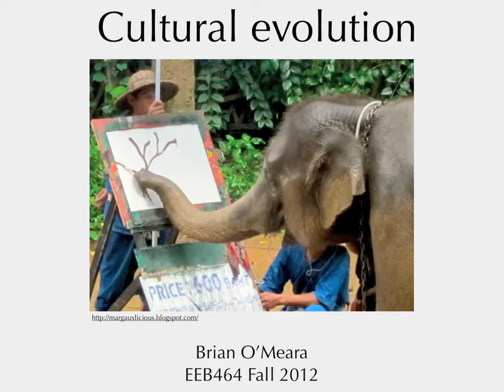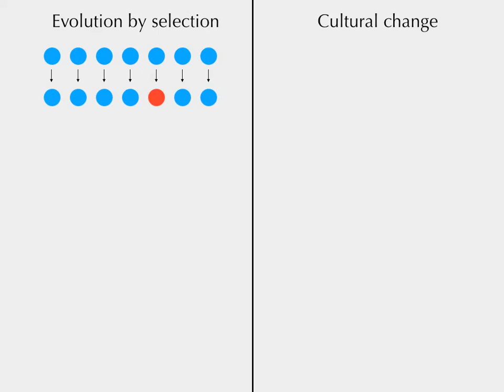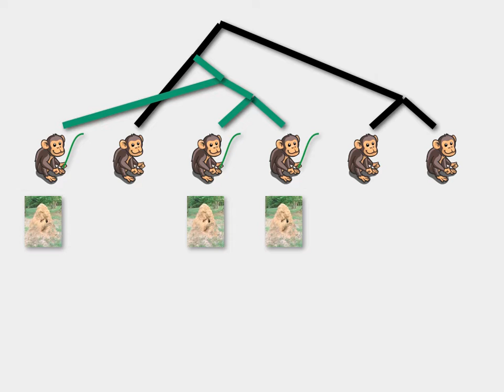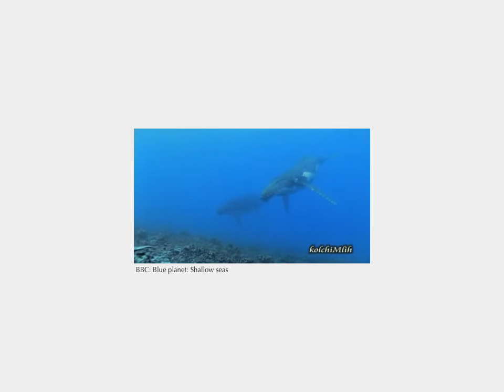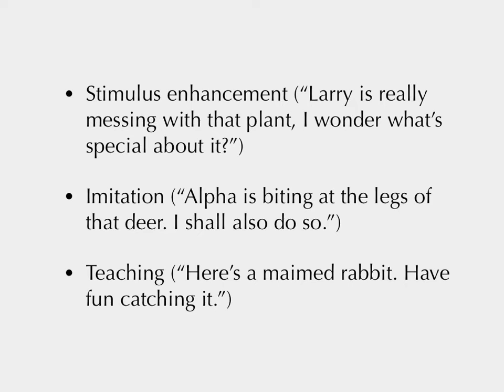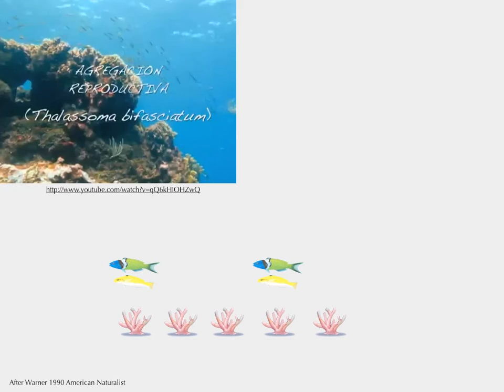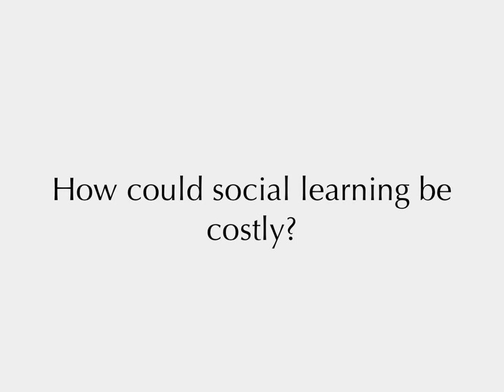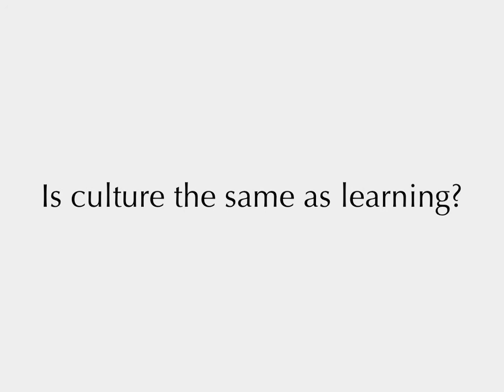EEB464 Macroevolution 2012, Lecture 24: Cultural Evolution